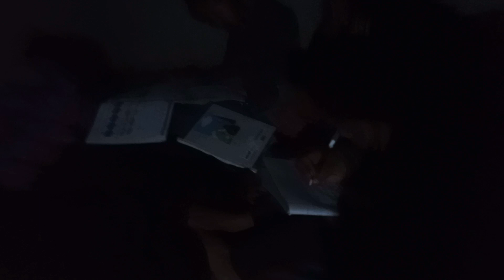Reema Ramesh blog# रात को काटने जाना पड़ा आज